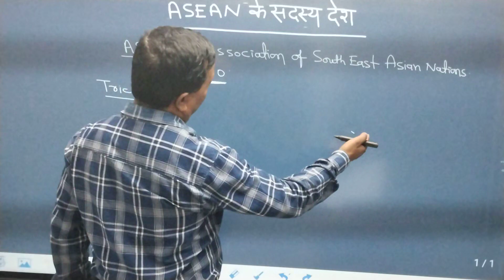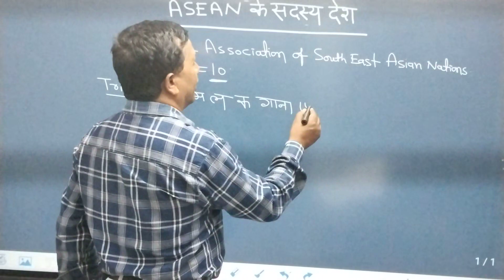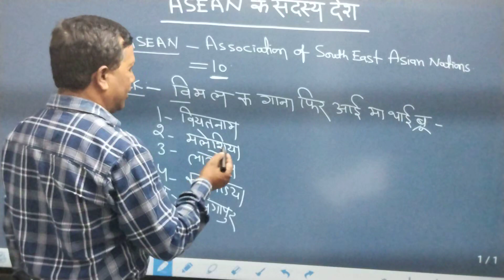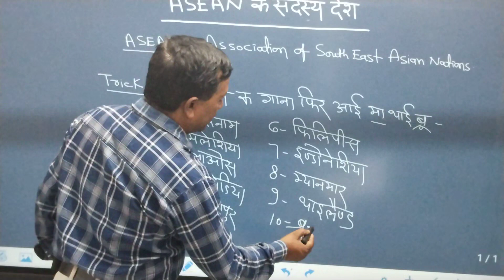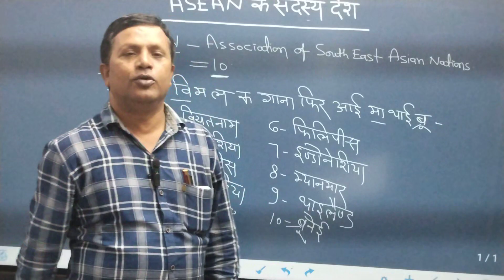ASEAN के सदस्य देशों के नाम